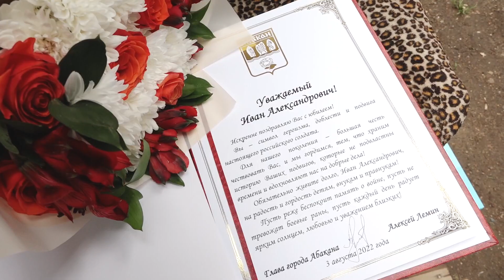Столетний юбилей отмечает сегодня абаканец Иван Александрович Минюхин - Абакан 24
Ветеран-долгожитель...   Сегодня  жителю нашего города  Ивану   Александровичу   Минюхину исполнилось   сто лет.   Вековой  юбилей  дедушка  встречает  на даче, именно хлопоты  на участке, по словам родственников, придают ему  сил и здоровья.    Иван  Александрович  ветеран  великой  отечественной войны,  служил в разведке. После   фронта вернулся  в Абакан, и работал  на  заводе  строительных изделий.    Вся  жизнь  - это большой труд, любовь к Родине и конечно, семье.  У юбиляра  трое  внуков и пятеро правнуков.